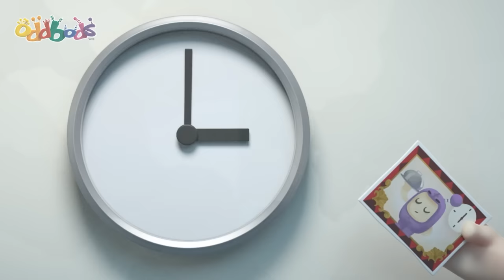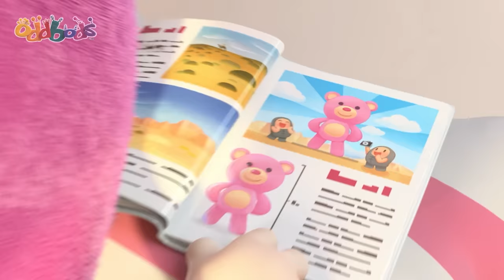Your Move Jeff! | 2 HOURS! | BEST Oddbods Marathon! | 2023 Funny Cartoons for Kids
After a sequence of annoying events, Jeff decides he’s had enough of living in the cul-de-sac. When everyone gets wind that he's leaving, they all rally together to convince Jeff to stay. But whatever they do only seems to make everything worse.

00:00 Your Move Jeff
07:15 Master Jeff
14:13 My Fair Bubbles
21:12 Road Trip
28:09 Bumble Bubbles
35:07 Gameface
42:23 Cross New Training
49:22 A Bridge Too Fuse
56:21 Oddbreak
1:03:19 Statue of Slicky
1:10:17 Uncle Zee
1:17:16 Monster Truck
1:24:14 Clown Off
1:30:55 Robodd Wars
1:37:36 Trainerwrecked
1:44:35 No Go Pogo
1:51:33 The Cone Wars
1:58:32 The Cookie Crumbles